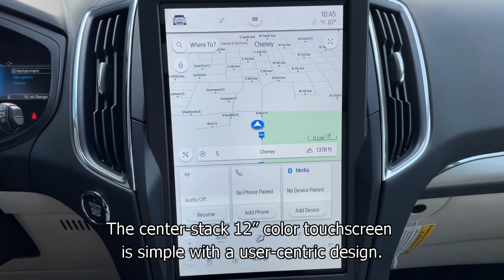2022 Ford Edge Titanium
Take a look at our '22 Ford Edge Titanium!  Then shop all of our new Ford Edges